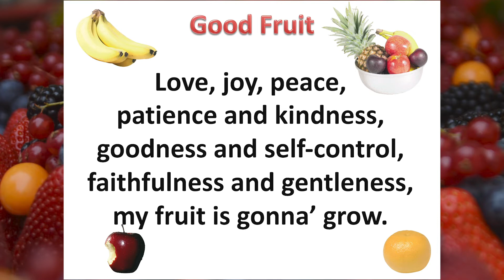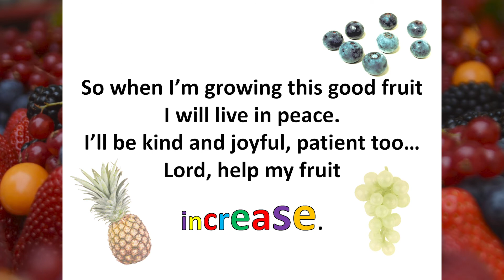Miss Amy, Good Fruit song – RBM Ministries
Miss Amy shares a song to go with this month's lessons.